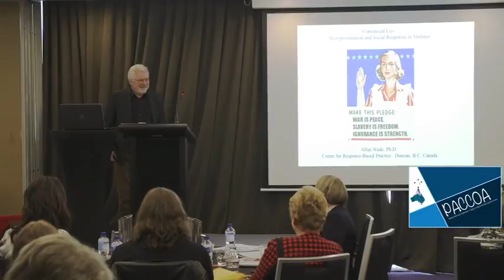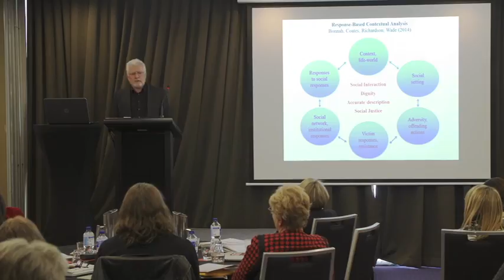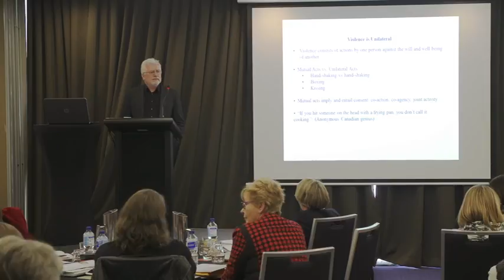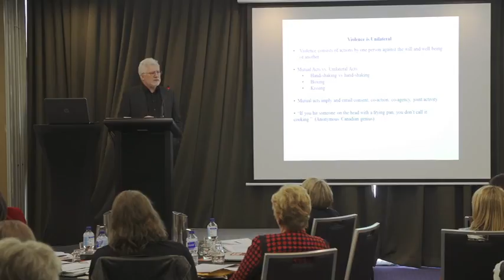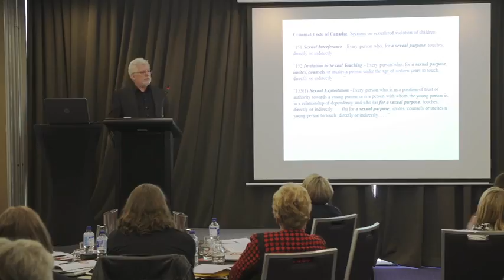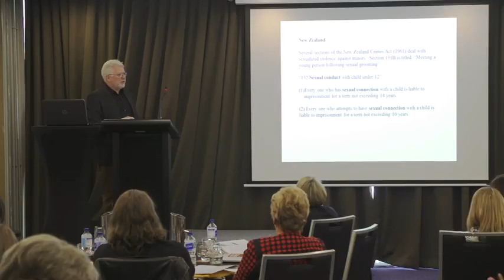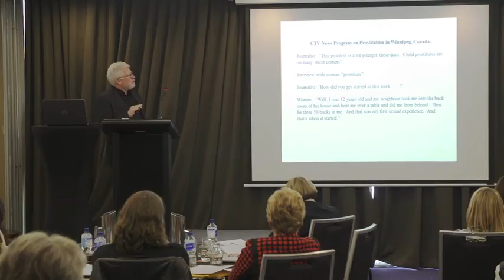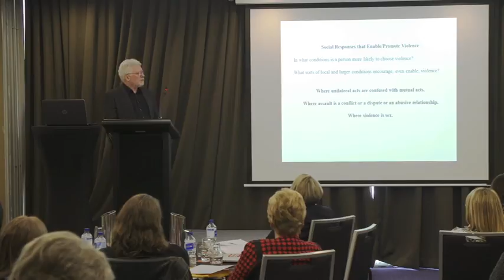Dr Allan Wade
In Dignity: For Effective Responses in Cases of Violence